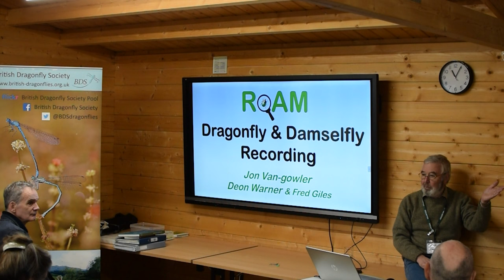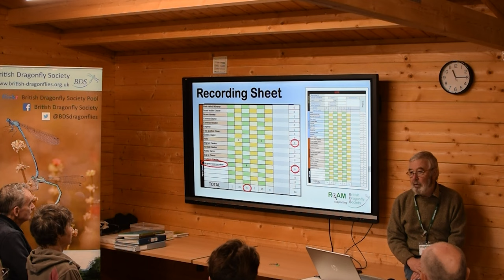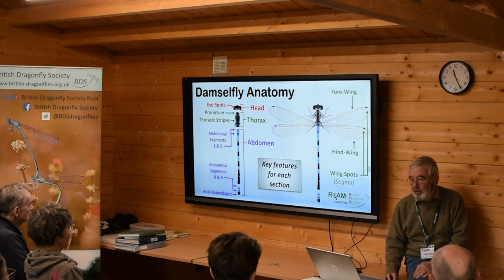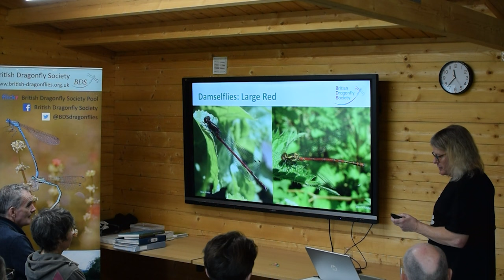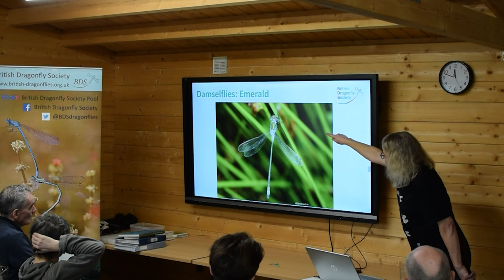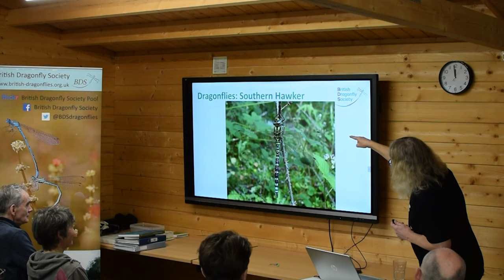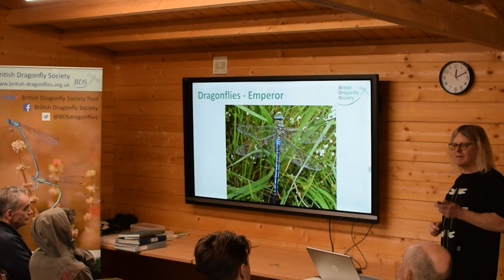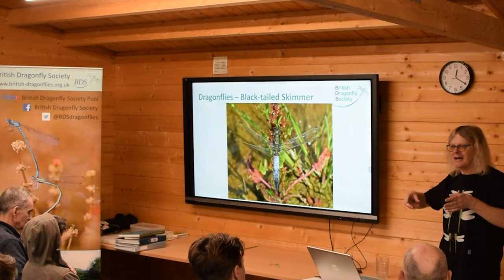Introduction to Damselflies & dragonflies by John Van Gowler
Step into the amazing life of damselflies and Dragonflies!
let our very own expert John Van Gowler take you on a predatory journey
this is part 1 of a 3 videos about Dragonflies and Damselflies in a series called 'RoAM Talks.